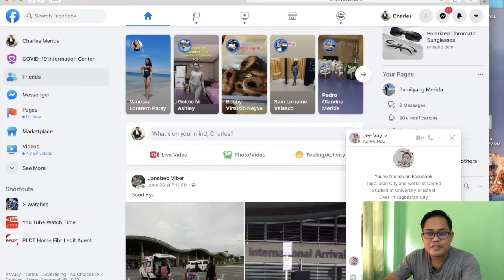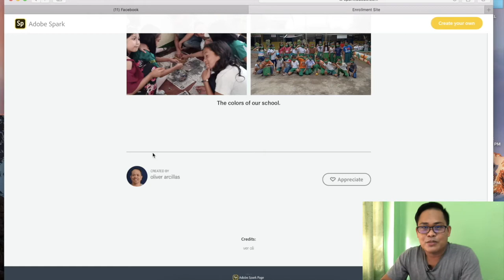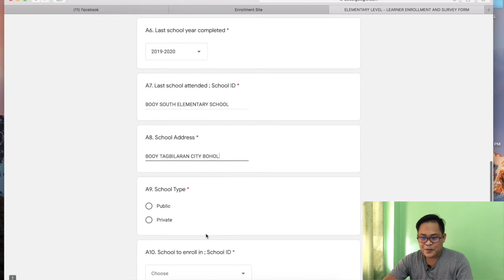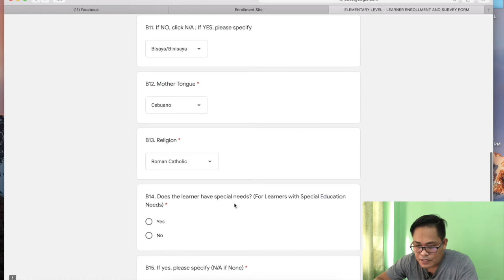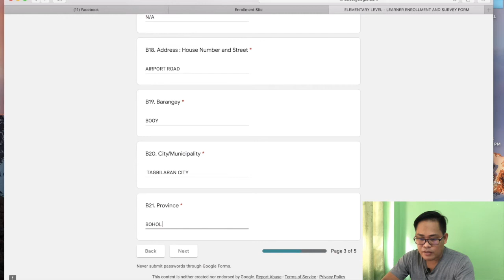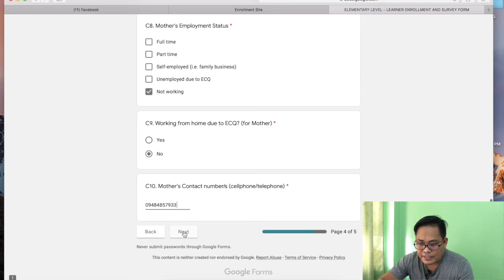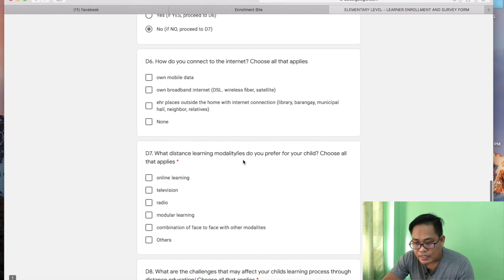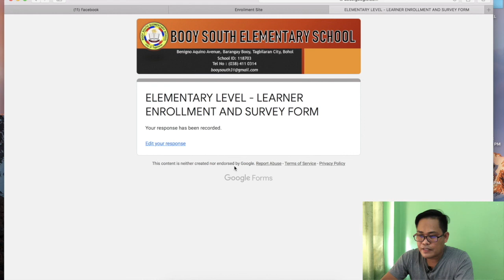HOW TO ENROLL ONLINE (TAGBILARAN CITY , BOHOL)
How to enroll to BOOY SOUTH ELEMENTARY SCHOOL.